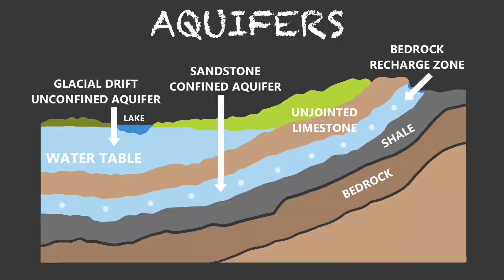#2: How and where do we find groundwater? - WWF Groundwater Awareness (Afrikaans)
This video dives deeper, literally, to illustrate how we access and use groundwater. The important concept of aquifers are introduced which set the foundation for the learners to understand how we drill boreholes and access water stored in the aquifers. These concepts are applied to the context of the Western Cape which recently experienced severe drought and a rapid increase in the drilling of boreholes. The video ends by attempting to put how much groundwater we have available to us in South Africa into perspective.

WWF Groundwater Awareness Campaign

In March 2021, Greenpop collaborated with the team from WWF South Africa to develop and implement a groundwater awareness campaign in schools. This programme is part of the Table Mountain Water Source Partnership, funded by the Embassy of Denmark in South Africa.
The programme aims to shed some much needed light on the groundwater situation in the Western Cape, which received huge amounts of attention following the effects of the 2018 drought as communities search elsewhere for water availability.

Update: Take note that the poster competition submission deadline has been extended until 6 September 2021.